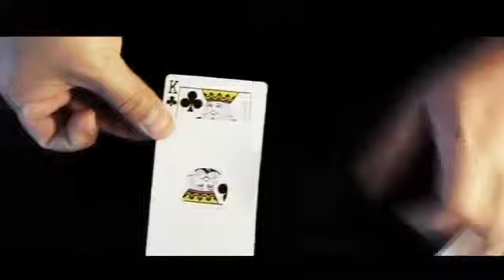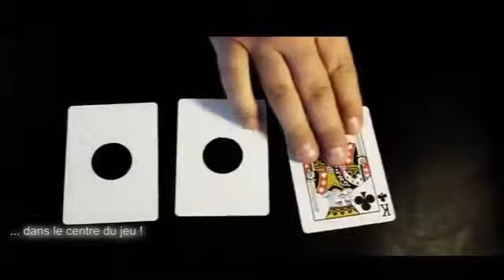Mirage von Mickael Chatelain - Trick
Mickael ist bekannt für seine neuen automatisch funktionierenden und visuellen Tricks.

Bieten Sie Ihren Zuschauern mit „MIRAGE" eine völlig verrückte Live-Illusion!

Sie stecken eine bereits ausgesuchte Karte in die Mitte eines Decks und legen dann zwei weiße Karten zuoberst auf das Deck, wobei jede der beiden weißen Karten ein Loch in der Mitte hat. Sie können sie nicht verstecken, die Illusion geschieht direkt vor den Augen Ihrer Zuschauer!

Und nun stellen  Sie Ihren Zuschauern die Frage: "Sie wissen, was ein Trugbild (Mirage) ist?"
Ein Trugbild ist einfach nur eine Halluzination...

Die beiden weißen Karten haben in der Mitte ein Loch in der Größe eines 2-Euro-Stücks und werden langsam oben auf das Deck gelegt. Dank der beiden Löcher ist das auch ganz offenkundig. Ohne nun irgendetwas zu verbergen oder das die Karten zu verdecken, erscheint die Karte des Zuschauers plötzlich zwischen den beiden weißen Karten.
Illusion? Wirklichkeit oder Trugbild? Die Karte verschwindet binnen eines Augenschlags dann plötzlich wieder, zurück bleiben zum Schluss nur die beiden weißen Karten!
Fächern Sie anschließend das Deck für Ihren Zuschauer auf -- seine ausgesuchte Karte ist immer in der Mitte.
Eine verrückte Erfahrung! Und ein Beweis, dass es Trugbilder wirklich gibt...

Die Stärken von MIRAGE:
- Ohne Manipulation
- Ohne Klebstoff, Drähte oder Klappen
- Sofortiger Wiedereinsatz

Inklusive englischsprachiger Anleitung.

Mickael is well known for his new automatic and visual effects.

MIRAGE your viewers with a live strange illusion.

A selected card is placed in the center of the deck you then place two white cards on top of your deck, each of the white cards possess a hole in the center. While nothing can hide them, the illusion appears in front of the spectators view!

Here is the question you have to ask your viewers...You know what a Mirage is?

A mirage is simply a hallucination...

2 white cards have at their center a hole about the size of a 2 euro piece, they are laid slowly on top of the deck and thanks to the 2 holes this is evident.
Without hiding anything or covering the deck instantly between the 2 white cards appears the spectator's card.
Illusion? Reality? or Mirage? In less time than it takes to sign the card the card disappears again , leaving only the two white cards on the end!

Spread the deck out for the viewer and their chosen card is always at the center of it.

A strange experience! Evidence that the mirages exists actually...

Strengths:
- No manipulation
- No glue , no wires , no flap
- Immediate Reset